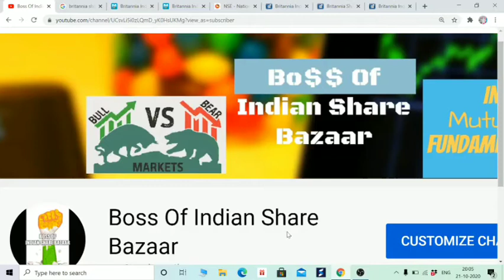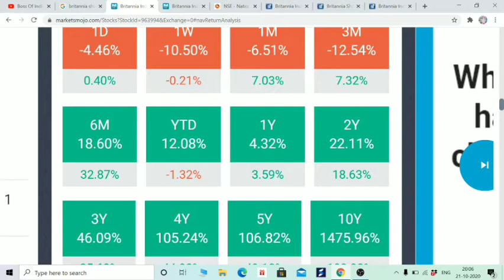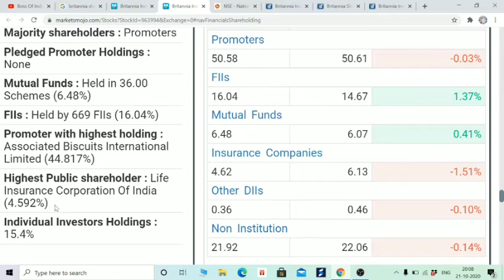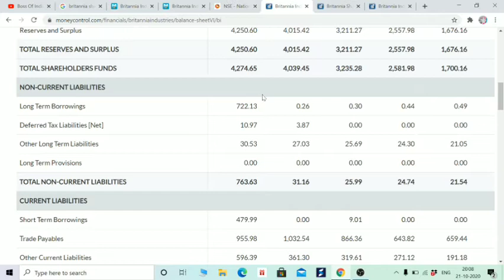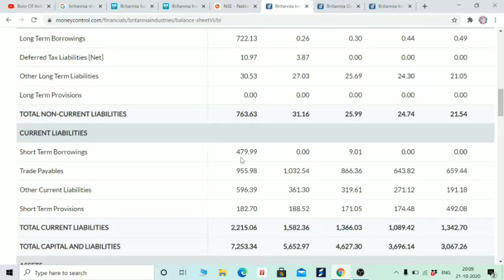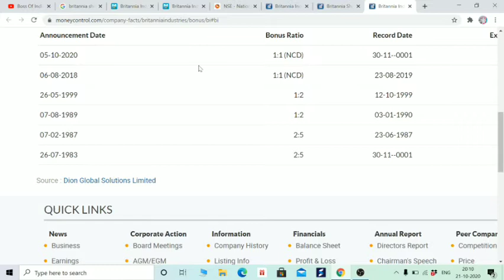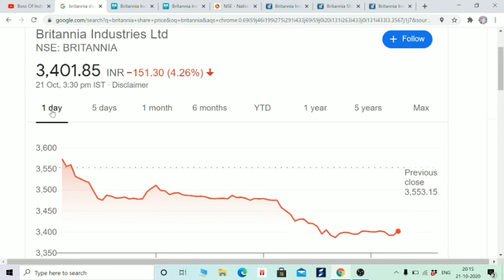खरीदने का मौका आ गया है। धीरे धीरे SHARES उठाते रहो, फिर खुद जान जाओगे, इस STOCKS का MAGIC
Hi Friends,